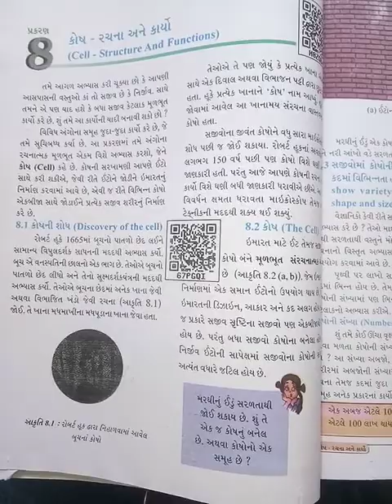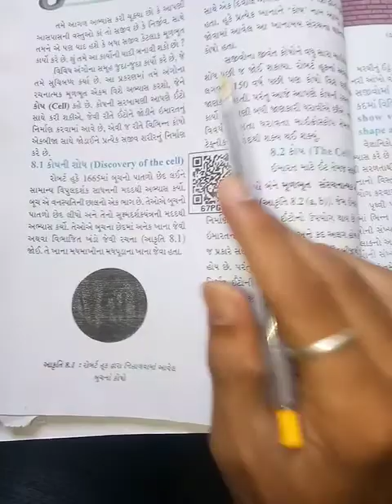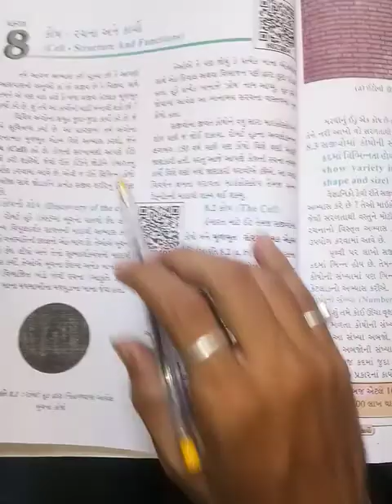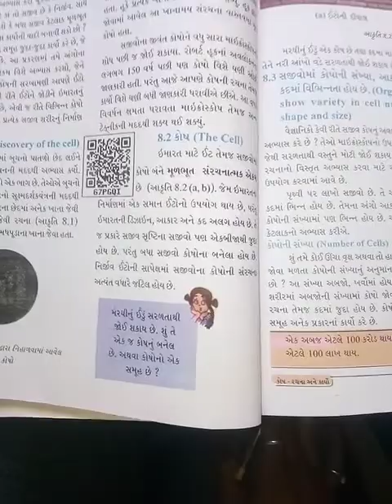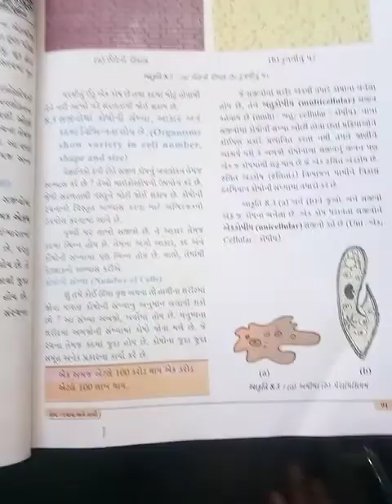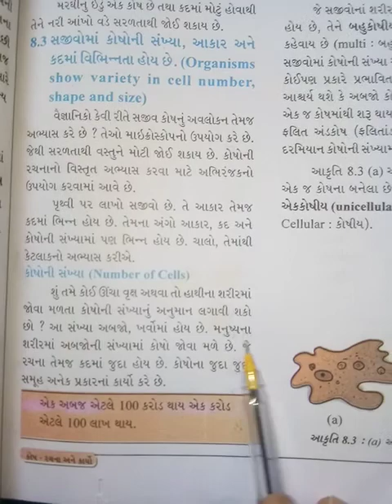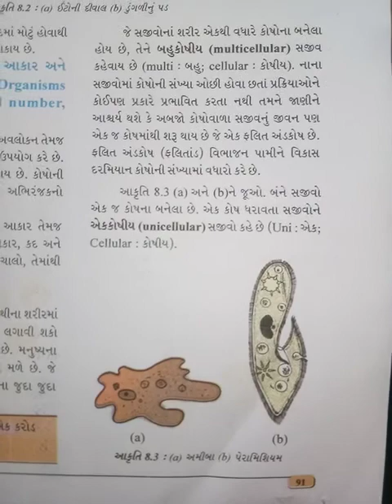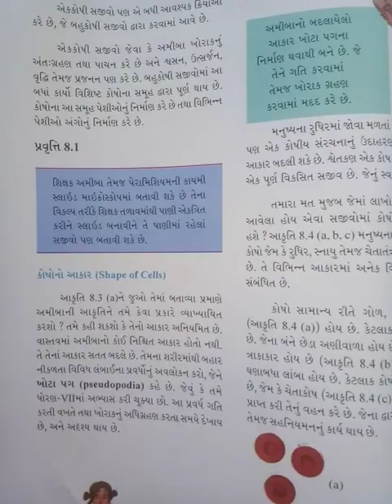GM std 8 sci ch 8